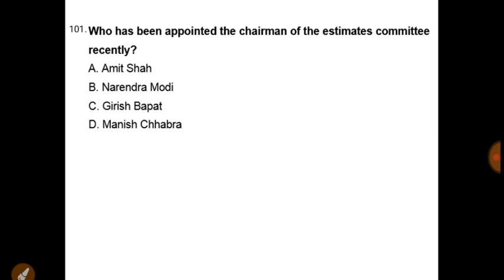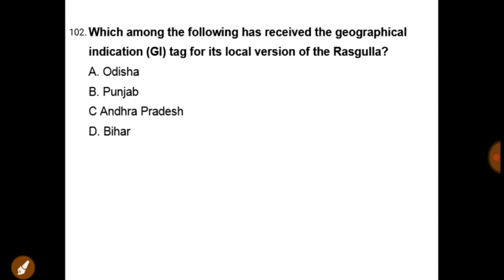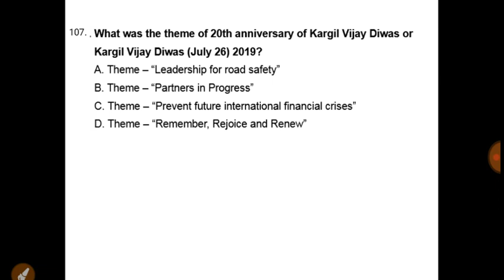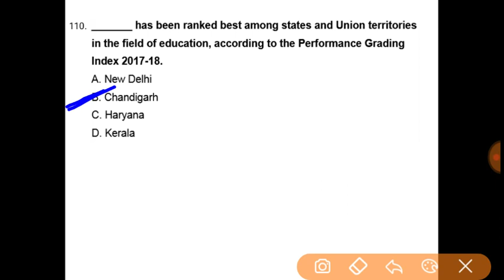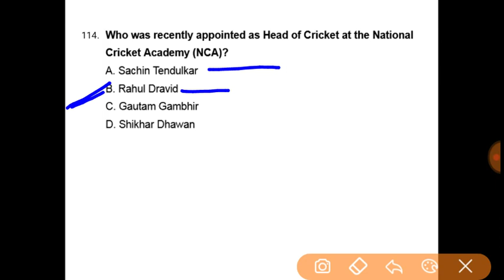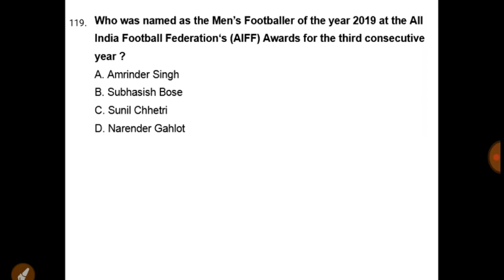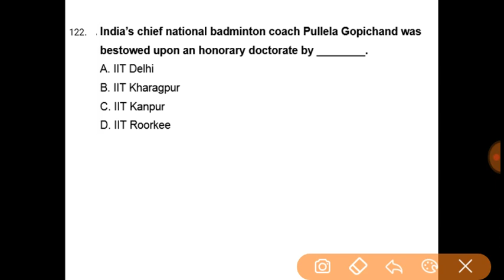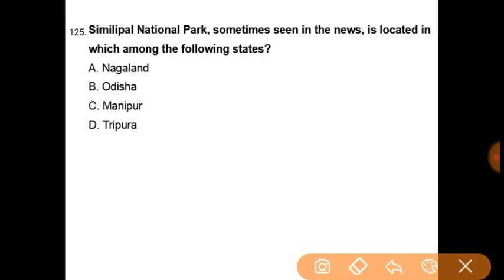Tripura RD Department | GRS Exam 2019 | 500 Important Current Affairs (Part-5)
Tripura Rural Development Department | GRS Exam 2019 | Current Affairs of India |   500 Most important current affairs: in this video question no. 101 to 125 have been discussed. Everything explained in bengali i.e, explanation language is bengali. This video will help you to prepare Tripura GRS exam.

GRS_Special_video_premiering_schedule_in_description_(Monday_to_Friday)

@6.00 AM - Current Affairs of India (Daily 25 MCQ)
@8.00 PM - General English/Ethics
@9.00 PM - Numerical Ability